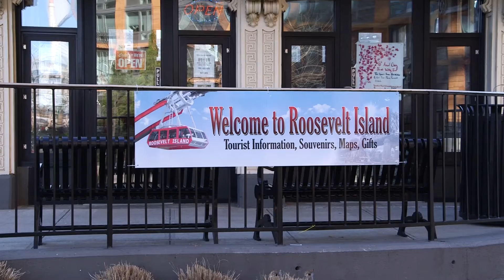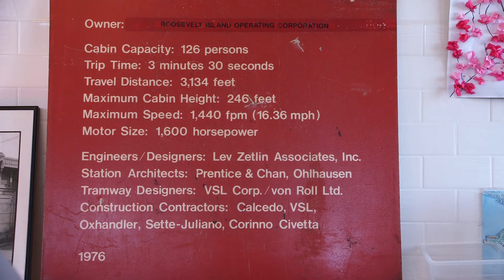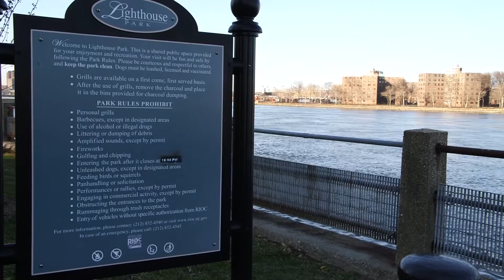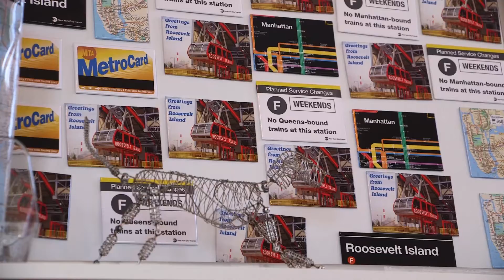Roosevelt Island Historical Society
Roosevelt Island is a tiny island in-between Manhattan and Queens. 14,000 people live in Roosevelt island and tourists enjoy the island. Judith Berdy has live there for 36 years and welcomes new people into her life every day